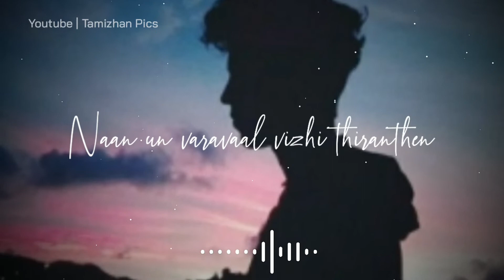kanavellam neethane ," whatsapp status video ," Tamizhan Pics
Thank u